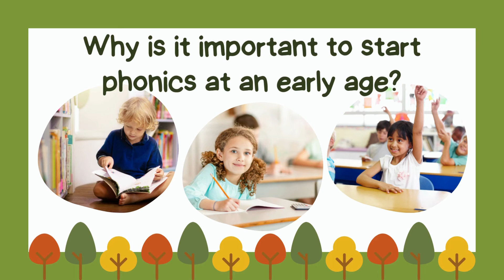Phonics | Sound Pictionary | Pictures Starting With The "M" Sound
How can your child read and spell independently?
You can download and print the worksheet at our website.
Instructions for worksheet :
1. Download and print
2. Watch the video
3. Draw the pictures in the boxes that begin with the "M" sound

Teachers and parents can use these videos as a daily exercise for your kids.

⭐ Click the link above to download the FREE worksheet for this video.

⭐ You can also click on the website above to download more worksheets and watch pre-recorded lessons to apply what your child has learnt. This will build a stronger foundation towards their literacy journey. Give them an early head start today!